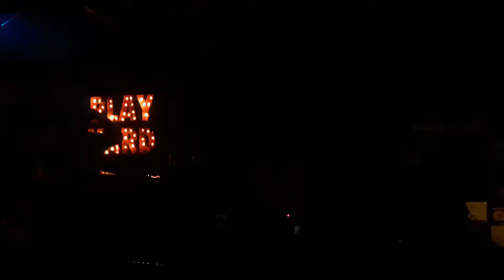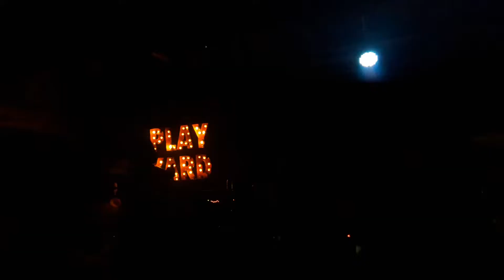Don't tell mom - Lord Liar Boots @Play Yard